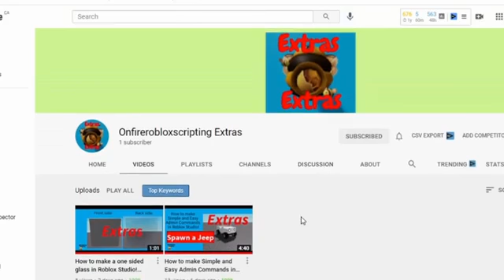An ad for my new channel